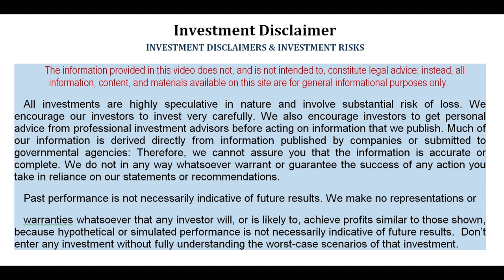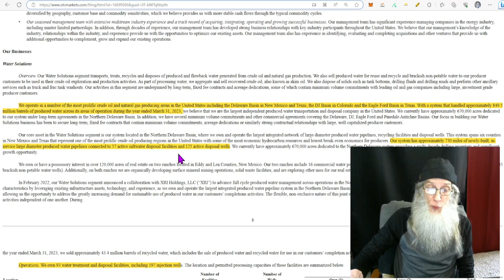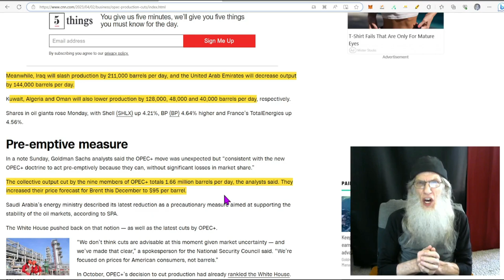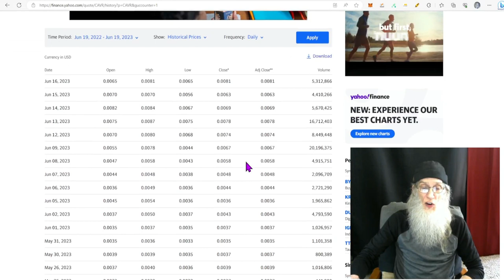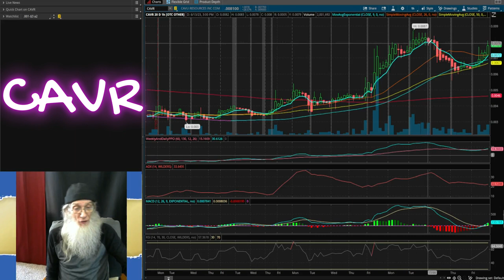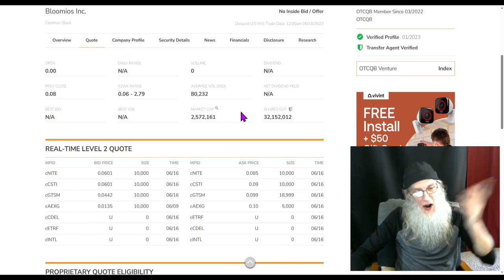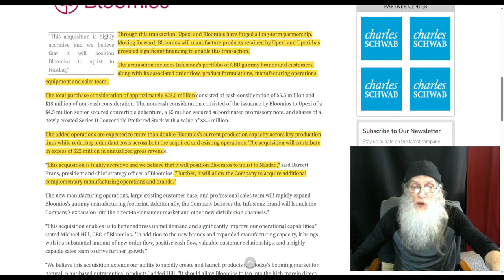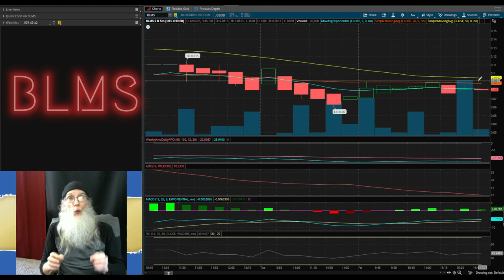Mergers~Partnerships & Huge Revenue Increases🧙‍♂️Zidar On Top & 🔥 Hot Penny Stocks~$BLMS~$NGL~$CAVR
Today stocks naturally were found by identifying charts with heat first. These 3 companies all have catalysts increasing their revenues hugely.